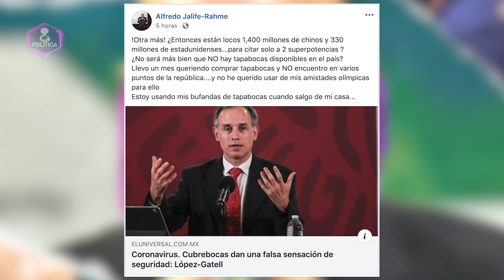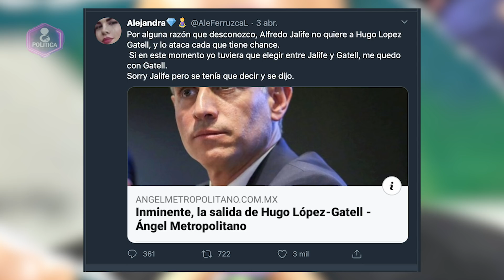SERÁ QUE ¿GATELL ANDA INCOMODANDO A MUCHOS? AHORA FUE EL DR JALIFE QUIEN LE DICE GATOEMPLEADO